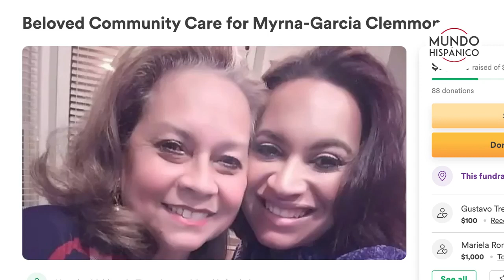ATACAN CASA DE QUERIDA HISPANA llegó con las peores intenciones y desató la tragedia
¡CONMOCIÓN! ATACAN CASA DE QUERIDA HISPANA. El yerno afroamericano de Myrna García Lemmons llegó con las peores intenciones y desató la tragedia cuando ella cargaba a su nieto de 4 meses 👉🏼